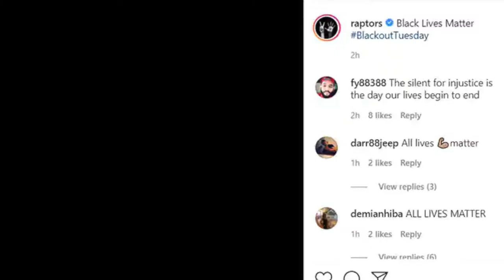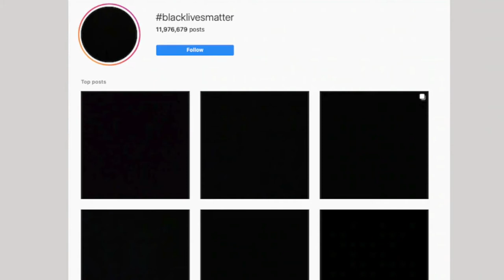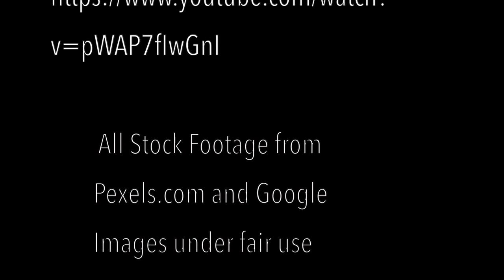The Issue With Performative Activism - Documentary (2022)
In this call to action, Paola Perez dives into the problem with performative activism.